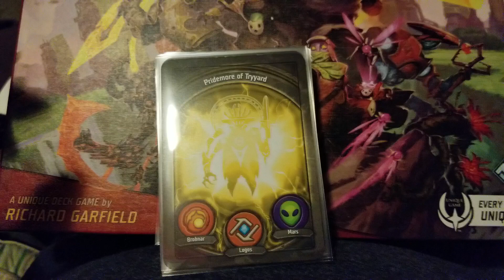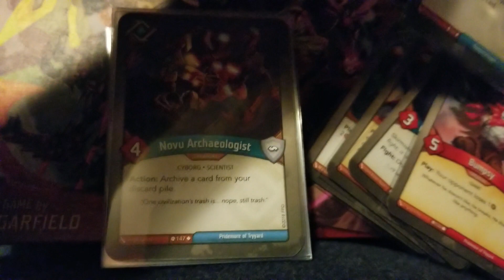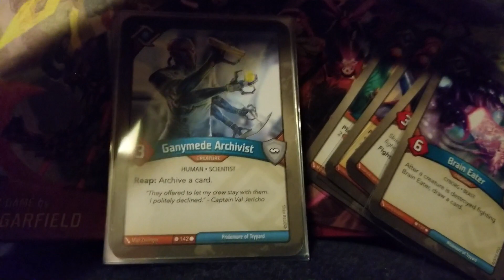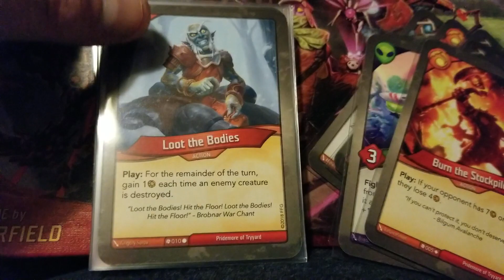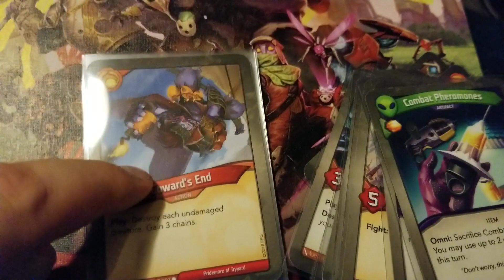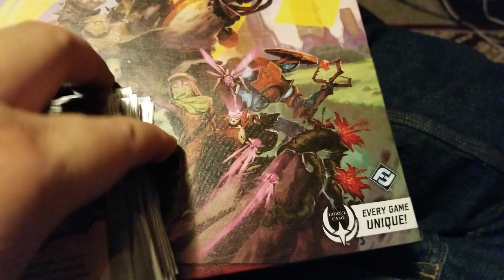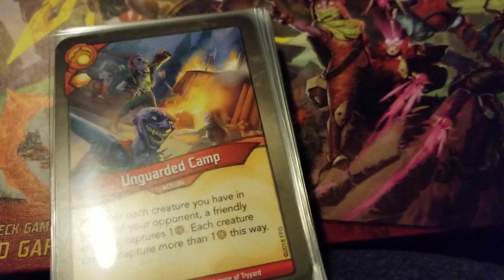Keyforge deck review. Spoiler alert watch out horsemen decks